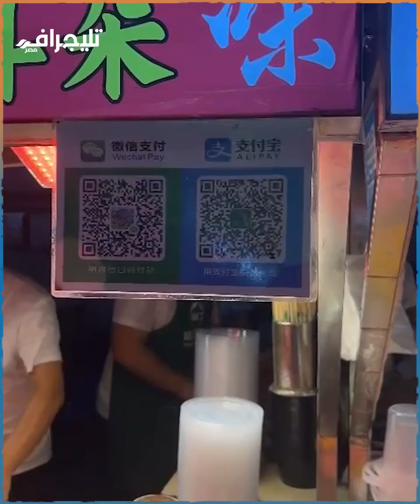كوارع خنزير وصراصير مقلية بزيت المهلبية.. جولة داخل مطاعم الفئران والخنافس في الصين